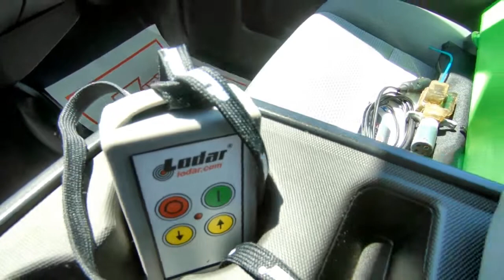2019 CHEVROLET W5500 For Sale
Title: 2019 CHEVROLET W5500 For Sale